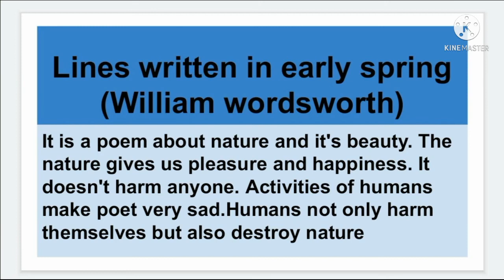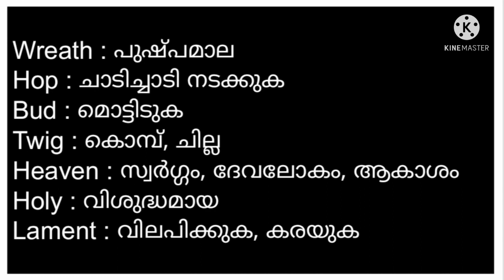Lines written in early spring - Introduction